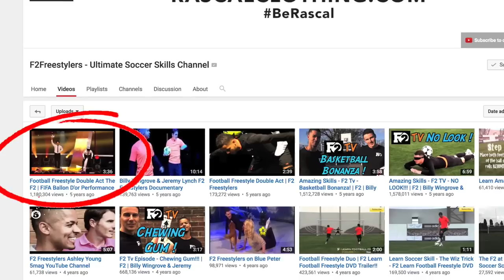REACTING TO OUR FIRST EVER YOUTUBE VIDEO!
YES GUYS! Today, we're reacting to our FIRST EVER VIDEO!